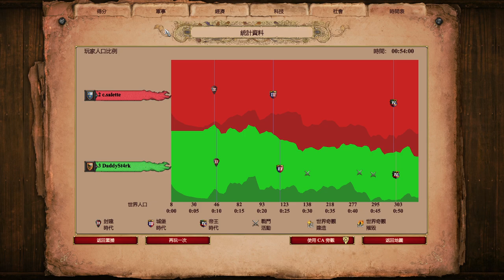法蘭克騎士大戰條頓騎士團！最硬騎士法蘭克如何化解？ 法蘭克vs條頓 2200＋ 【世紀帝國2決定版&Aoe2】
▲自己打法蘭克還沒想過用這招康特條頓1